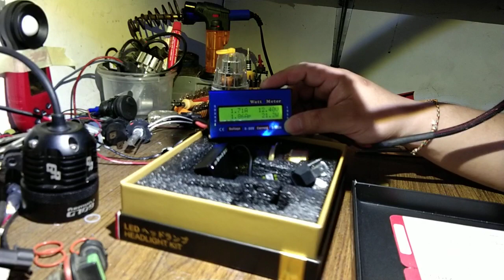led H4 buat musim hujan kabut terang real 23watt fokus cut.off bagus hrg murah garansi 1th